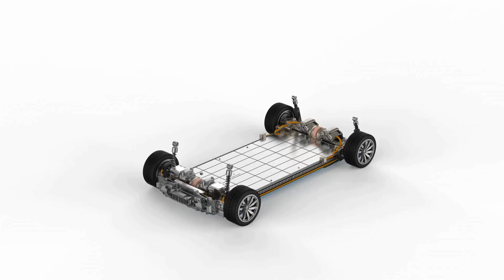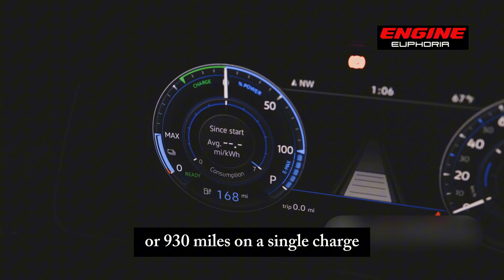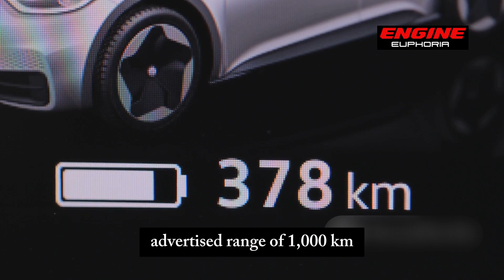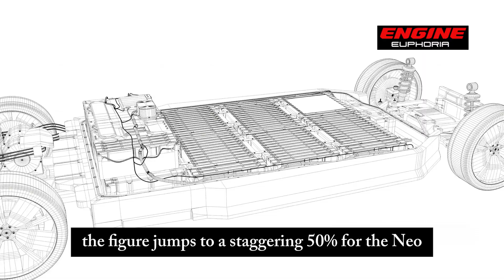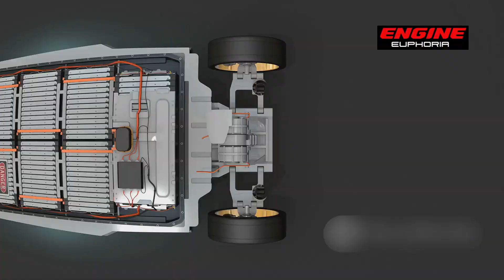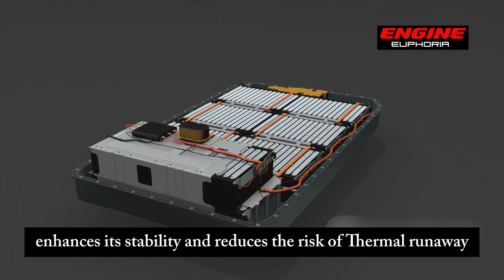Japan’s NEW Solid-State Battery SHOCKS The EV Industry!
TDK Corporation, a major player in the electronics industry, just announced a major leap forward: a material for solid-state batteries with a whopping 100 times higher energy density compared to current technology! This is a game-changer, if it pans out. Imagine electric cars that can travel much farther on a single charge, or smartphones that last for days without needing a plug. It's an exciting prospect, but there's more to the story. So, how did TDK achieve this feat? And what does this mean for the EV industry?